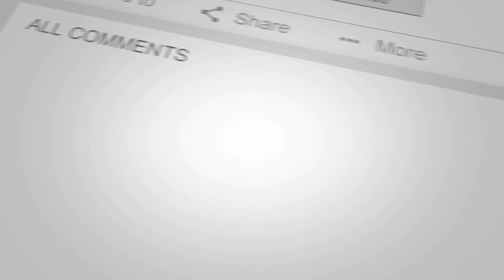VALEU TEKER! Muito OBRIGADO! Agora SOMOS 100K aprendendo JUNTOS!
Valeu Teker! Esse é um vídeo de agradecimento a todos que acompanham o trabalho que faço no TekZoom desde 2012! Obrigado por estarem comigo e vamos em frente com tudo para aprendemos cada vez mais. JUNTOS!